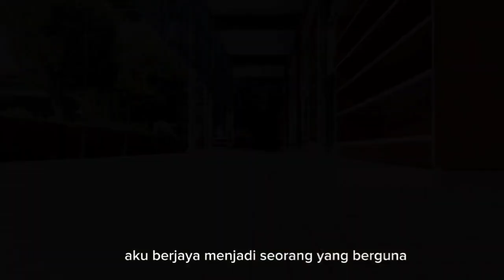VKK2023 (SM) SM STELLA MARIS SAMJEONSA